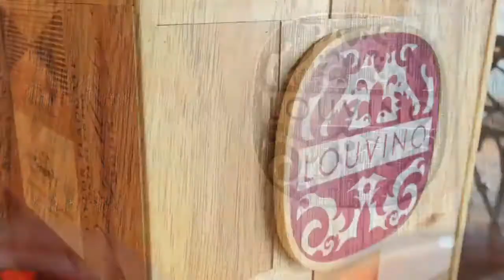Secrets of Louisville Chefs Louvino Dec 2014